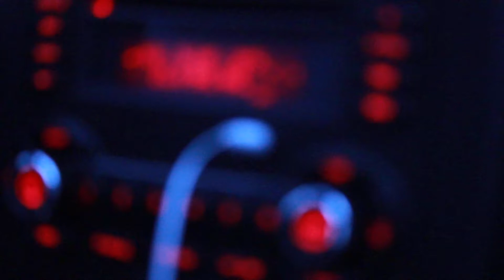Sprinkled Egg Mashup